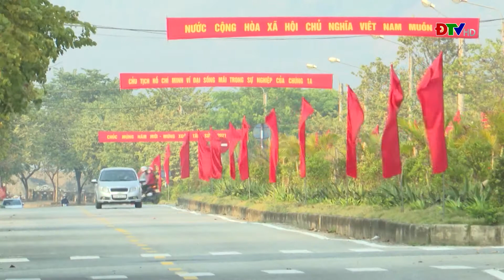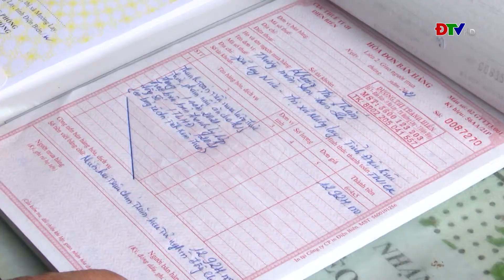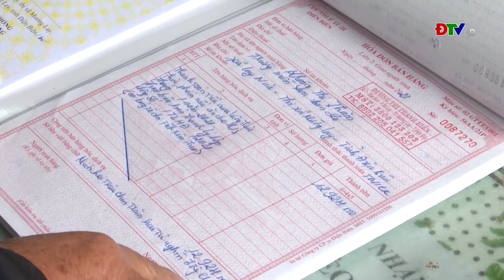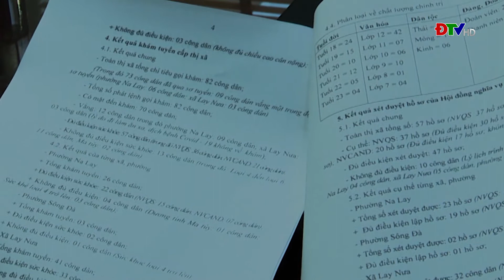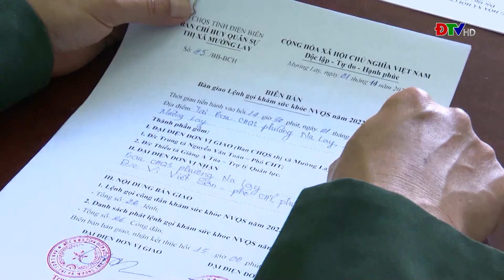ĐIỆN BIÊN - Trung tâm VH-TTTH thị xã Mường Lay (Ngày 4-2-2022)